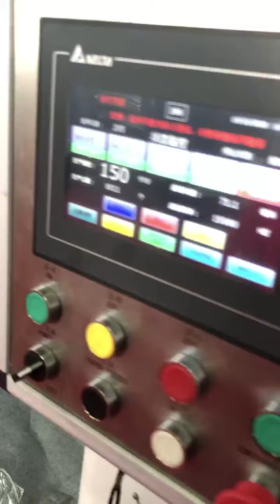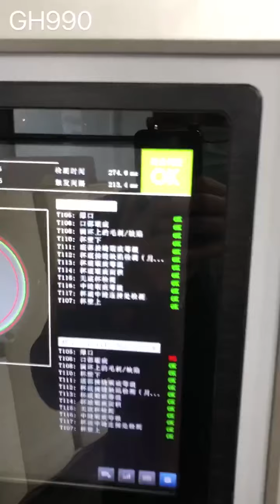150 cups/min ice cream tea coffee paper cup machine GH990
150 cups/min ice cream tea coffee paper cup machine GH990